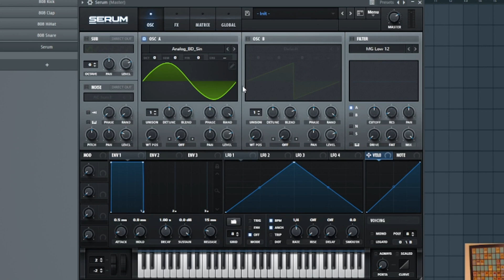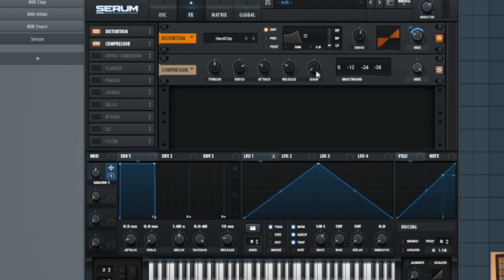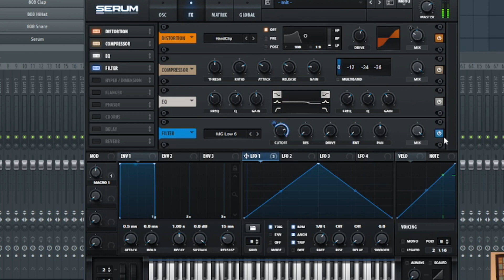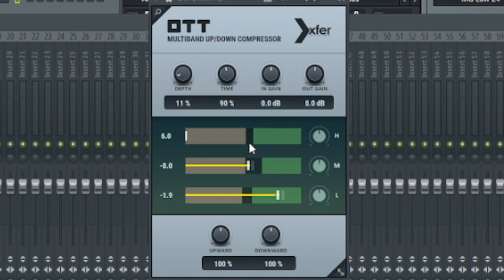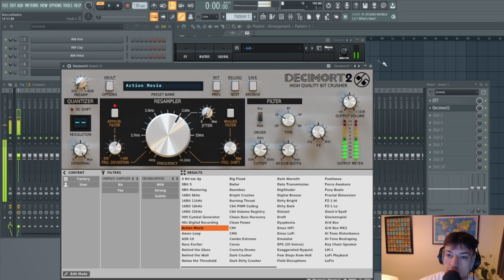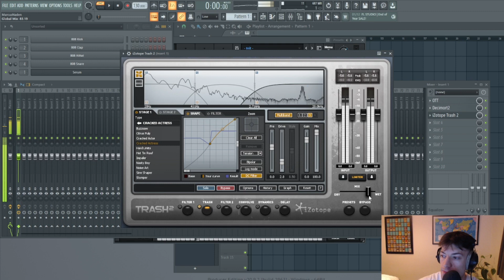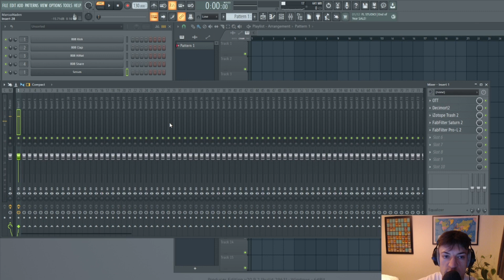Jump Up Rollers Drum and Bass Wobble in Serum (Phibes, Gray & Mozey)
Timestamps
0:00 - Intro
0:27 - Serum Synthesis
3:49 - Post-Processing
7:32 - Final Product
7:39 - Outro